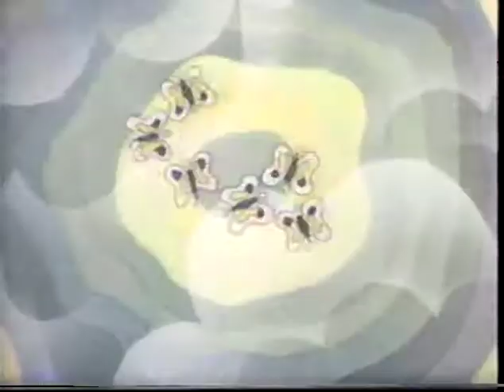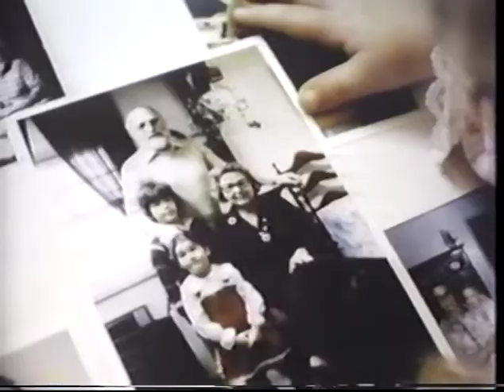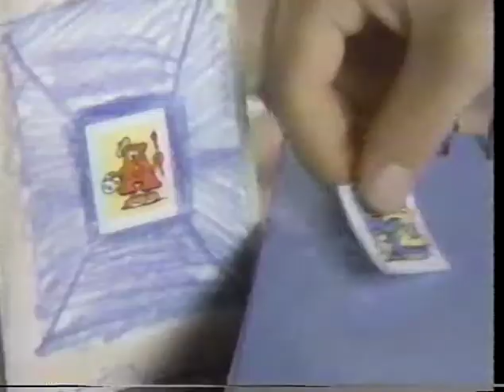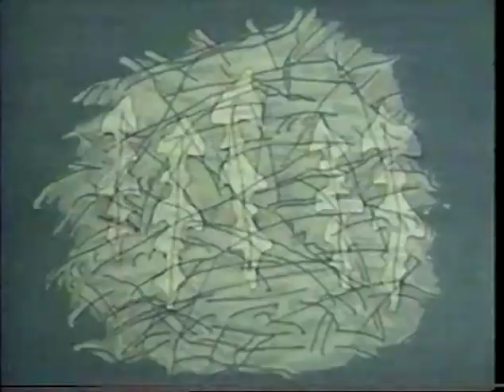[Incomplete] - Pinwheel - 1988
Originally uploaded by: BMasterToronto78

An incomplete Betamax recording of Pinwheel.

The Pinwheel Archive is a public archive of the public domain show "Pinwheel" which is a lost TV show from Nickelodeon from the 70's-80's, with little to none of the show being archived. We archive all we can find to bring the show back for those to look back and remember. We are 100% non-profit.